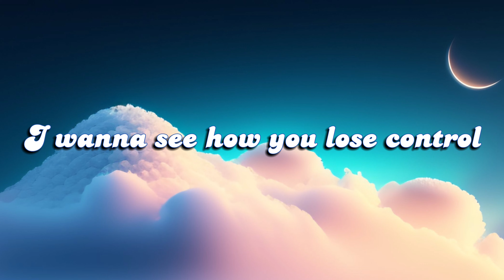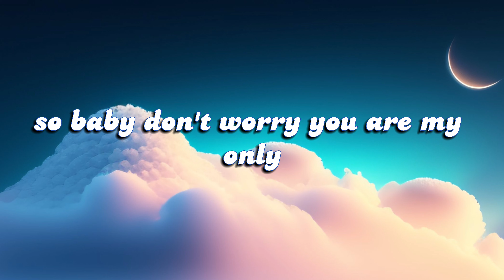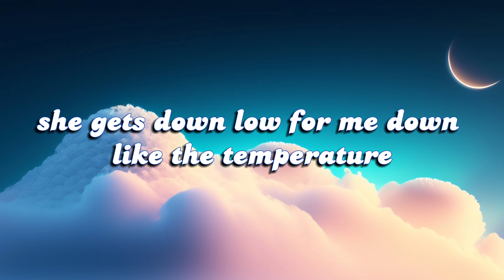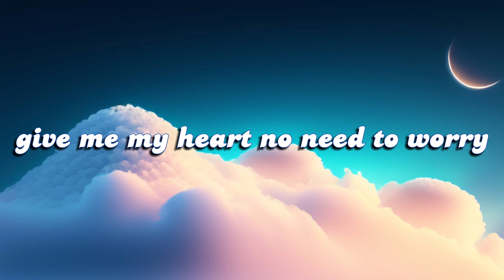Jay Sean Down Slowed + Reverb (Lyrics)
🎶  . Credit - Jay Sean - Down
💬 Lyrics . . .

Baby are you down, down, down, down down? (Down, down)
Even if the sky is falling down? (Down, down)
You oughta know, tonight is the night to let it go
Put on a show, I wanna see how you lose control
So leave it behind 'cause we have a night to get away
So come on and fly with me, as we make our great escape
So baby don't worry, you are my only
You won't be lonely, even if the sky is falling down
You'll be my only, no need to worry
Just let it be, come on and bring your body next to me
I'll take you away, hey, turn this place into our private getaway
(So why don't we run away?)
Baby don't worry, you are my only (ooh)
Down like she 'posed to be
She gets down low for me
Down like her temperature, 'cause to me she zero degrees
She cold, over freeze
I got that girl from overseas
Now she my Miss America
Now can I be her soldier please?
I'm fighting for this girl
On a battlefield of love
Don't it look like baby cupid sendin' arrows from above
Don't you ever leave the side of me
Indefinitely, not probably
And honestly, I'm down like the economy (yeah)
Baby don't worry, you are my only
Ooh, no
And the sky is falling down